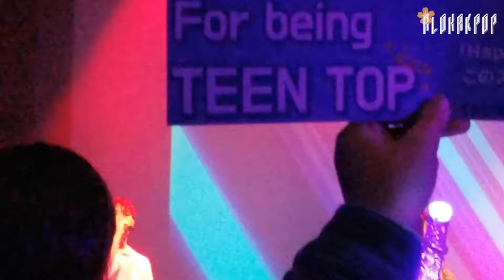[FANCAM] Teen Top Party to N9ne - San Jose (110119) P5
This year TEEN TOP went to USA for their Party to N9ne Tour.

Perseverance - Axian